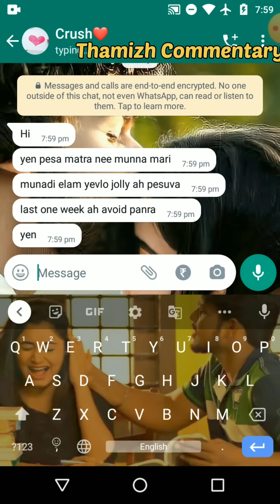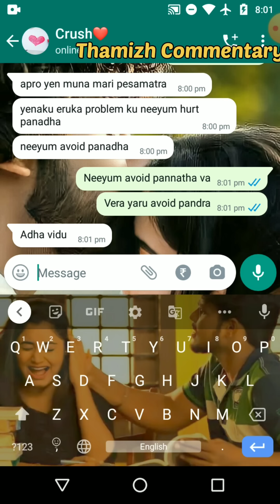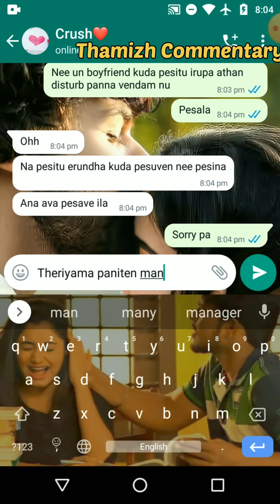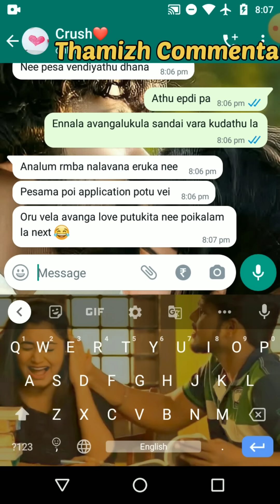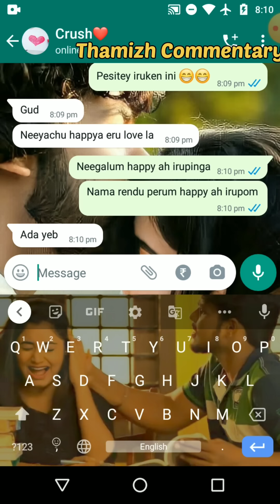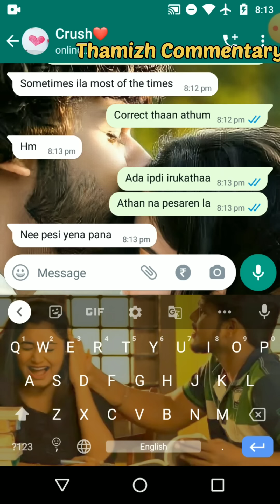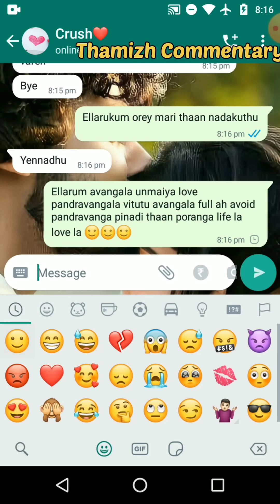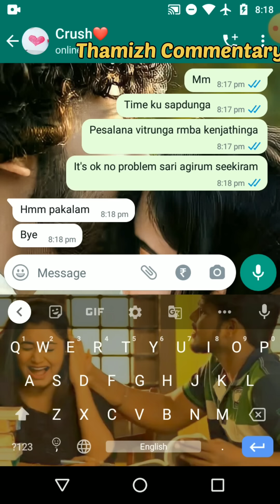2K Kid Crush Girl Talks About Her Lover To 2K Kid Boy & He Got Hurt Ignores Her💔| Painful Tamil Chat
Description:

In This Video 2K Kid Tamil College Couple Love Chat story is explained in a series of episodes. Both strangers got to know about eachother through a unusual way and from there the conversation and relationship develops from step by step process.